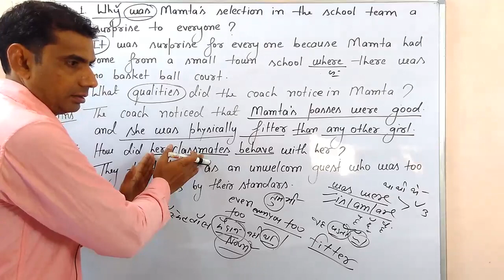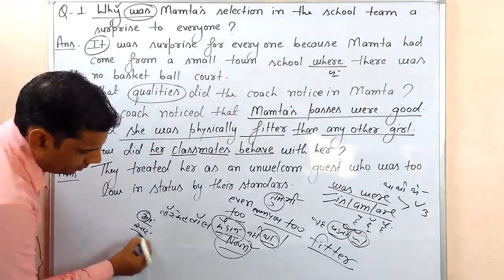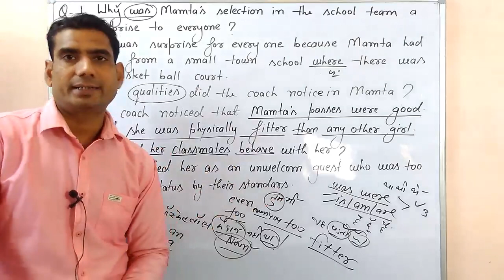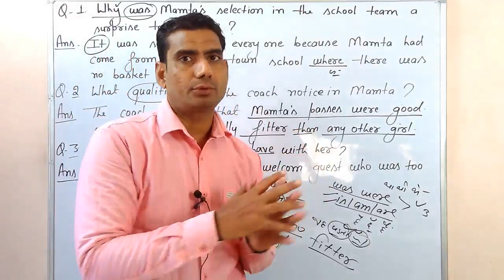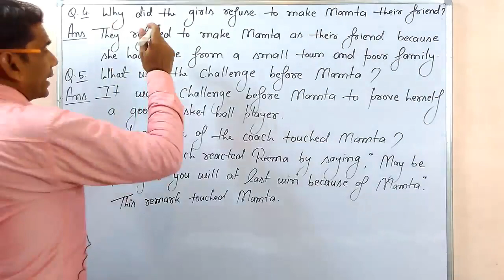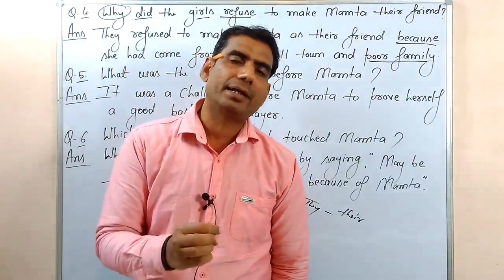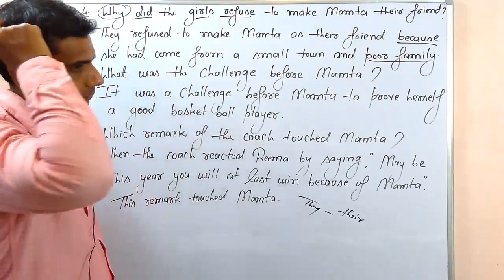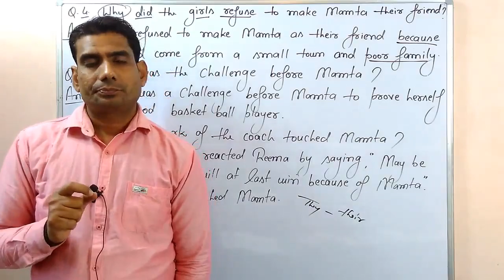The New Player In The Team/chapter 6 Text Book Class 10/explanation in hindi part 6 by gp dixit